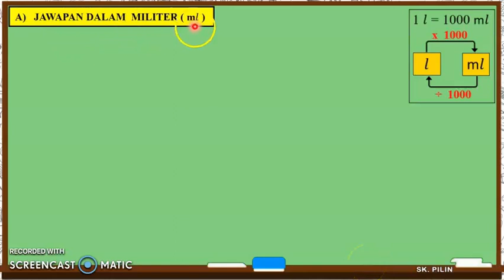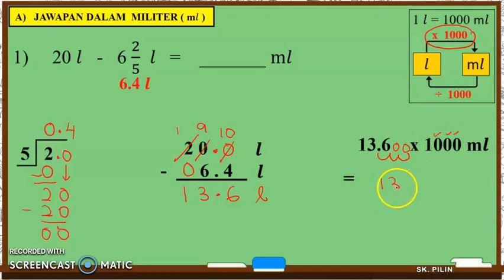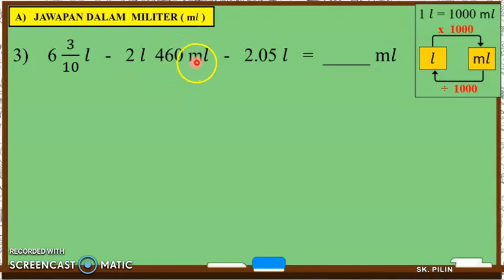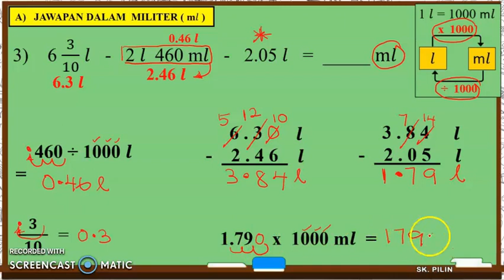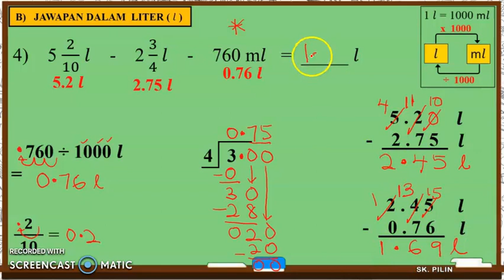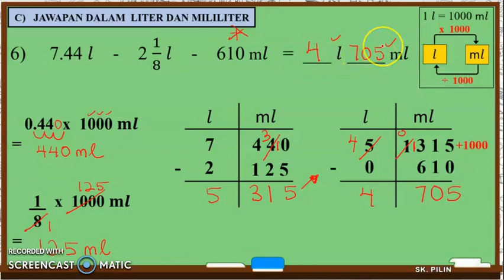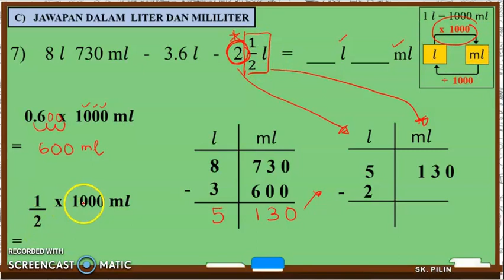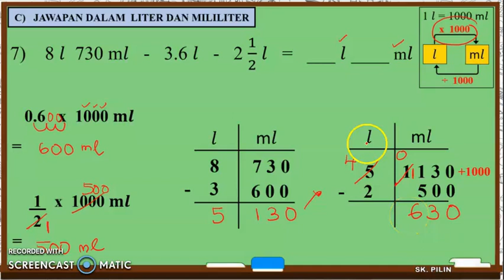Matematik Tahun 5 : Tolak isipadu cecair